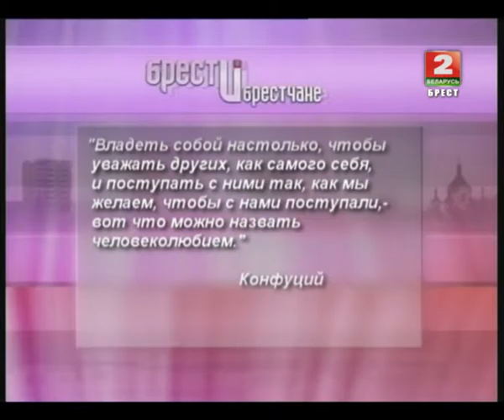Брест и брестчане 22-06-15